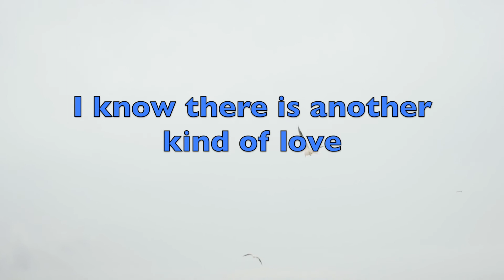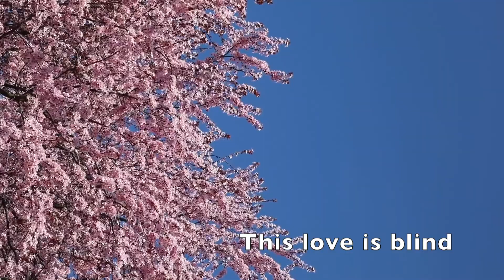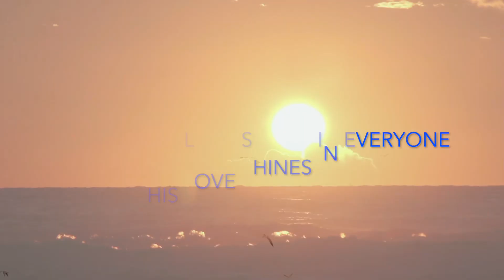Another Kind of Love | Pure Love Exists Inside Each One of Us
Another Kind of Love is about the experience of pure love that exists inside each one of us.

Words and Music Ann Purcell
Singer Kellie Besch
Produced by Kit Nolan

More Music From Ann Purcell & Friends

All proceeds from this song go to help build the Global Women’s Center for Peace and Enlightenment in Livingston Manor, NY.